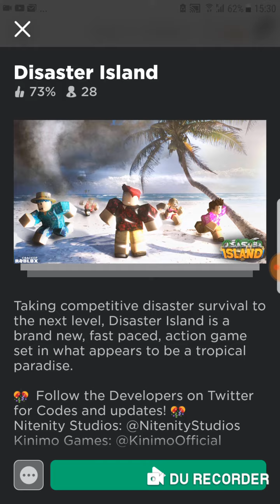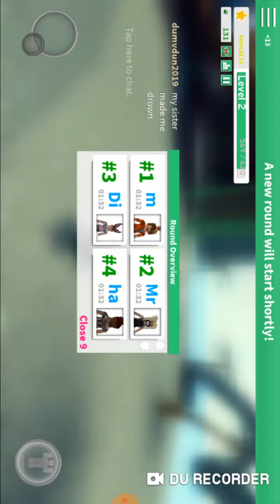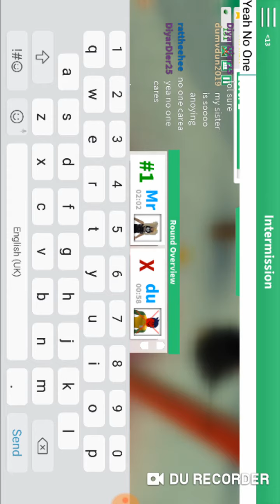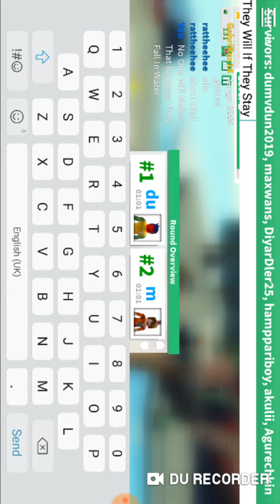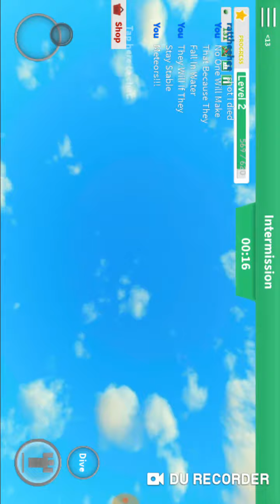Disaster Island Part 2 | Roblox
Check Out Danish Gamer Tv On Youtube